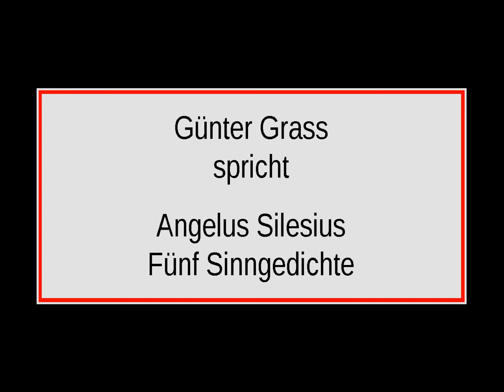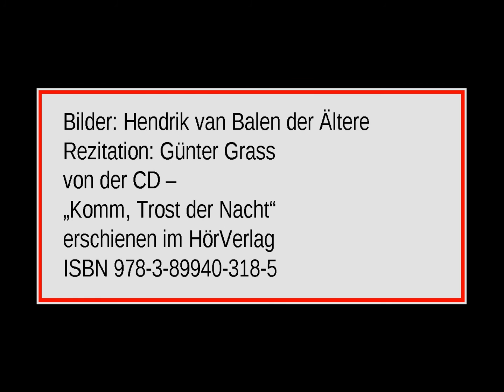Angelus Silesius „Fünf Sinngedichte“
Rezitation: Günter Grass
von der CD –
„Komm, Trost der Nacht“
erschienen im HörVerlag
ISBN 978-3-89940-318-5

Text:

Man weiß nicht, was man ist
Ich weiß nicht, was ich bin; ich bin nicht, was ich weiß;
Ein Ding und nit ein Ding, ein Stüpfchen und ein Kreis.

Gott lebt nicht ohne mich
Ich weiß, daß ohne mich Gott nicht ein Nu kann leben;
Werd ich zunicht, er muß von Not den Geist aufgeben.

Zufall und Wesen
Mensch, werde wesentlich; denn wann die Welt vergeht,
So fällt der Zufall weg, das Wesen, das besteht.

Der Kreis im Punkte
Als Gott verborgen lag in eines Mägdleins Schoß,
Da war es, da der Punkt den Kreis in sich beschloß.

Die Seligen
Was tun die Seligen, so man es sagen kann?
Sie schaun ohn Unterlaß die ewge Schönheit an.

Bilder: Hendrik van Balen der Ältere *1575 - †1632